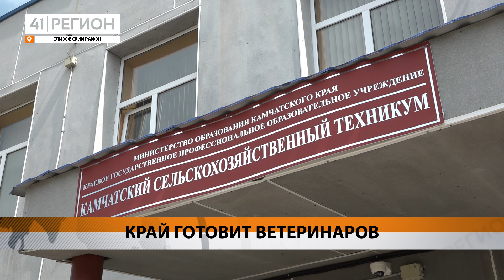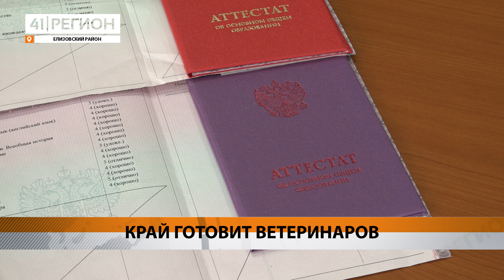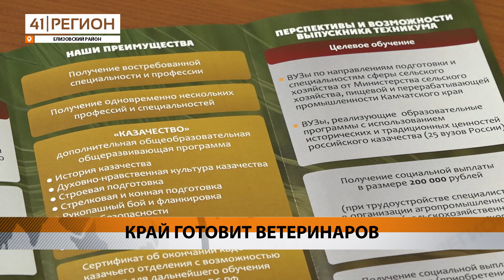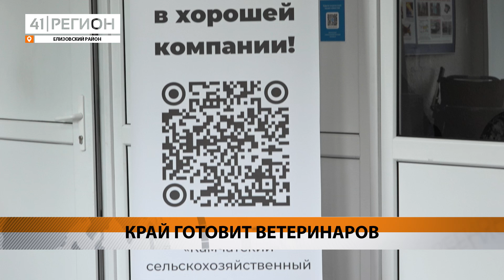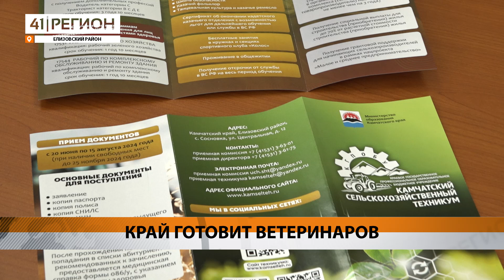ВЕТЕРИНАРОВ ВПЕРВЫЕ СТАНУТ УЧИТЬ НА КАМЧАТКЕ • НОВОСТИ КАМЧАТКИ